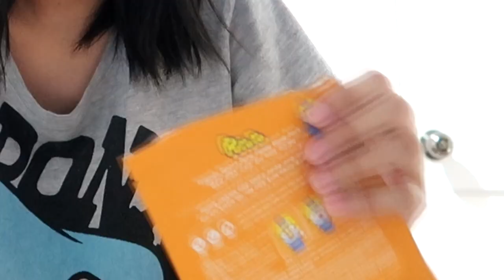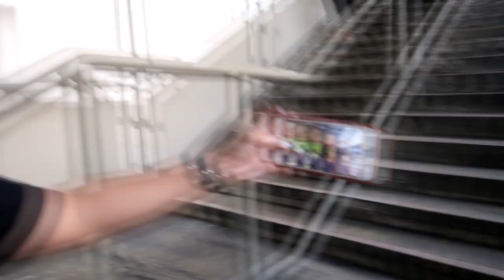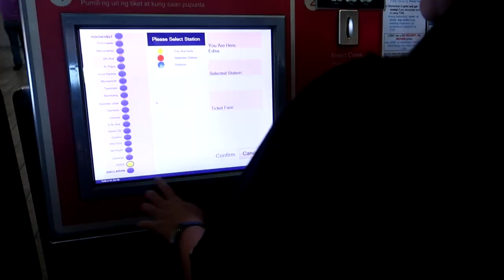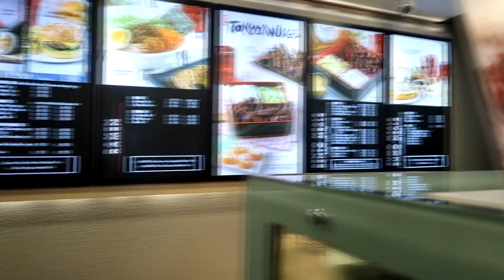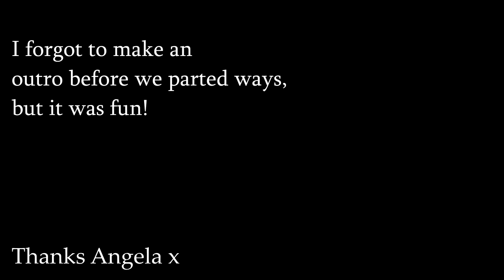ENROLL | Pin Requieron | VLOG